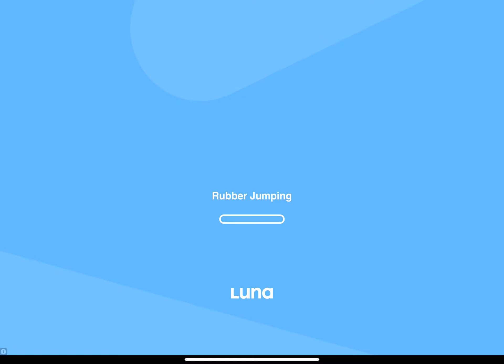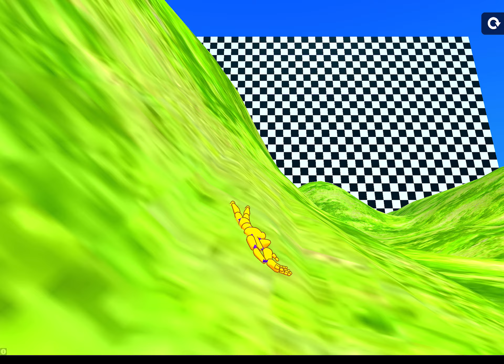El padre borracho